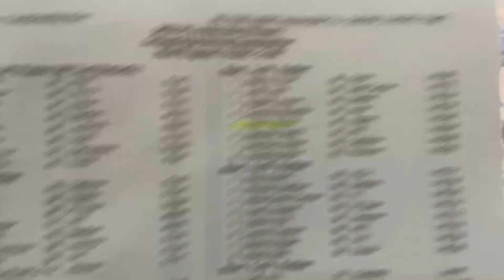PRELIMS 100 FLY H6 Cuomo